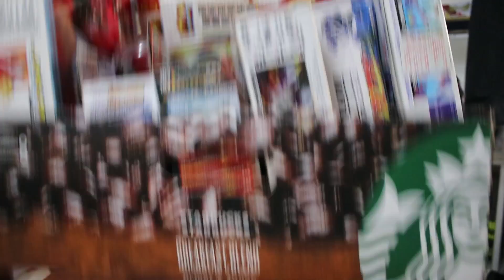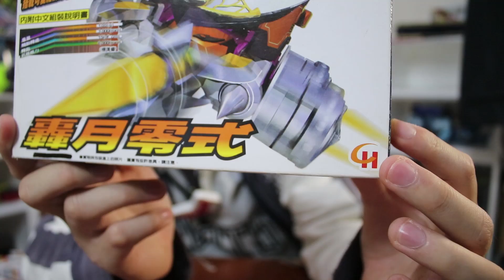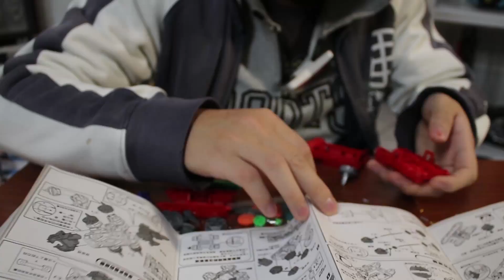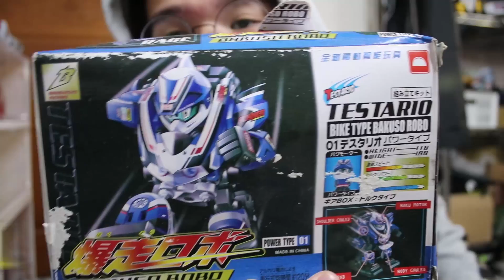穿梭時空玩具!?十年前的人都玩這箱盜版玩具! 沒玩過別說你有童年! 彈珠人/戰鬥陀螺/超激勵戰鬥車等等你玩過幾種? 書局玩具開箱EP1 Namaste阿土 大學生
這就是我童年玩的東西~